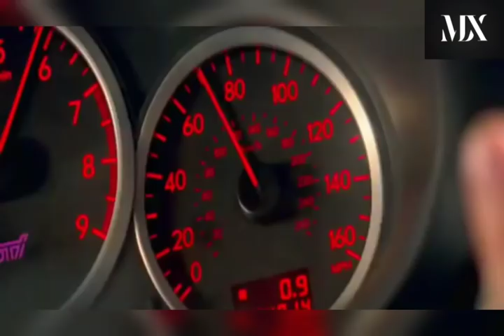Come on boy move that body | car stunt version